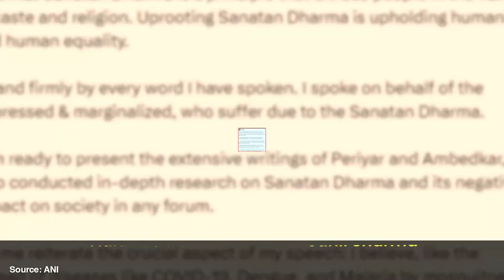Udhayanidhi Stalin On Eradicating 'Sanatana Dharma' Remark | English News | Jagran English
Several BJP leaders slammed  Udhayanidhi Stalin for his controversial remark to eradicated 'Sanatana Dharma'. His statement drew widespread condemnation and the BJP leaders termed it a "genocidal call".